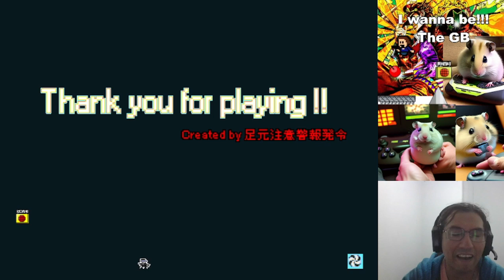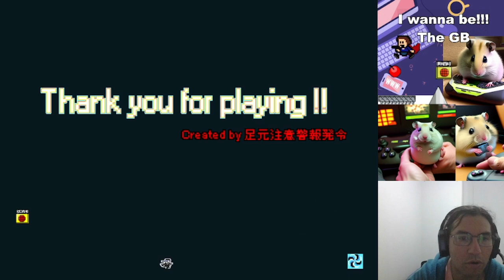(Jugando)I Wanna be the GB (video 6, final, en español)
Y ahora subire como jugue y terminé el I wanna de GB, un juego a mi parecer, más dificil e injuto que los que he subido a la fecha (pero no el mas dificil de los que he jugado, ya verán. )
No tuve tiempo de subir el video final pero aca va. Me costo m´ás ganarle al GBA que a la DS jejeje, gran juego algo dificil pero entrete.
Todos los días en las plataformas de más abajo, juego online un I wanna be distinto! hora entre 21 y 22 horas (Chile), unete!!!
Siganme en tiktok i_wanna_be_the_carluno y en la plataforma morada como carluno69